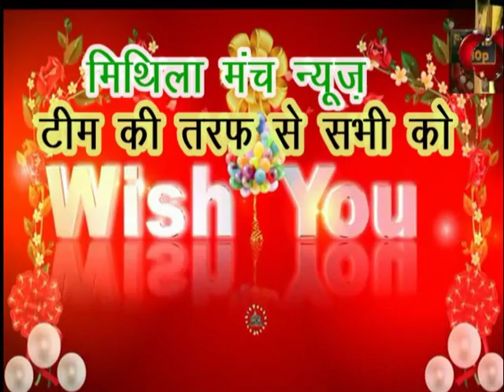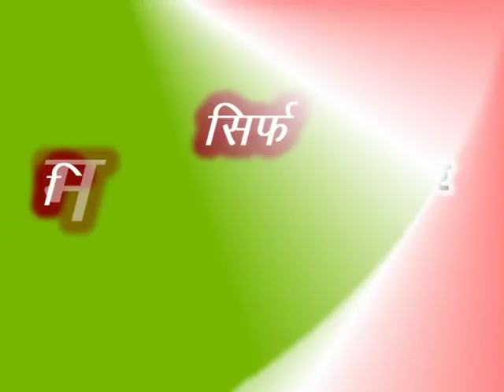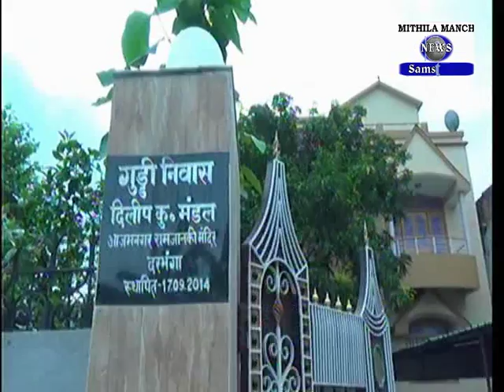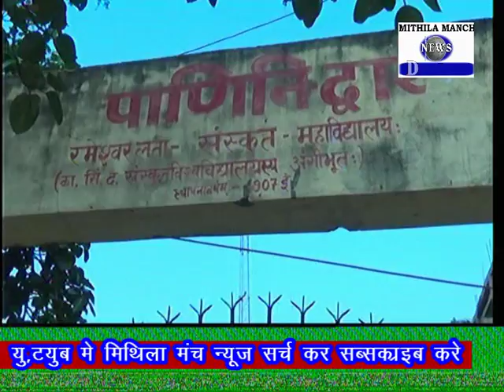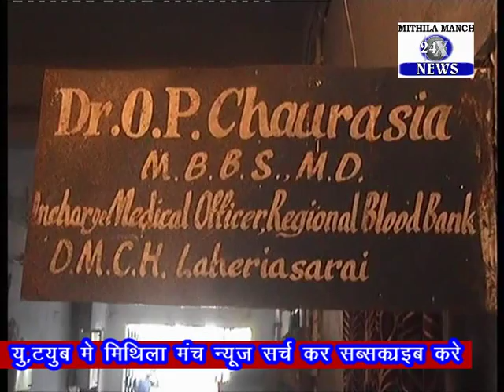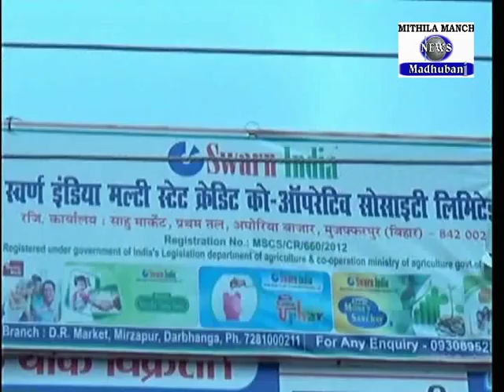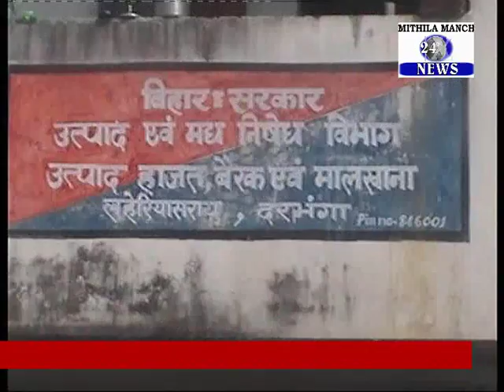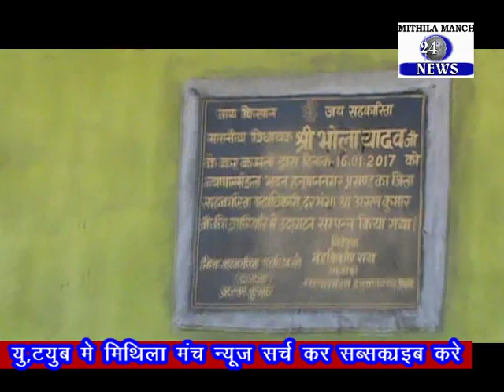2017 की घटी प्रमुख घटनाएं -दरभंगा की। देखे (mithila manch news)